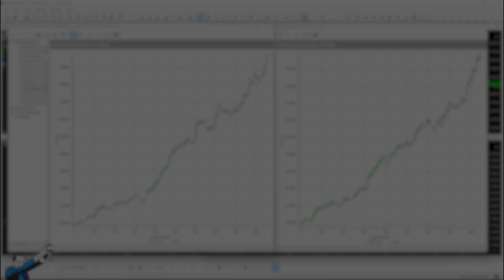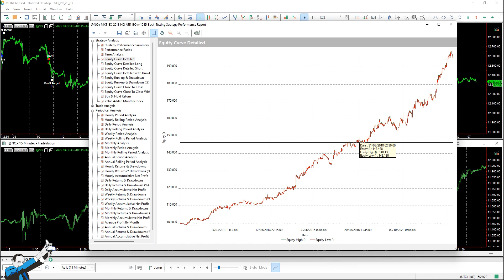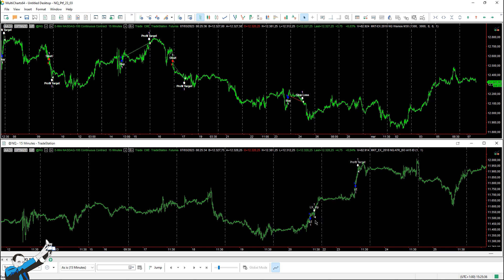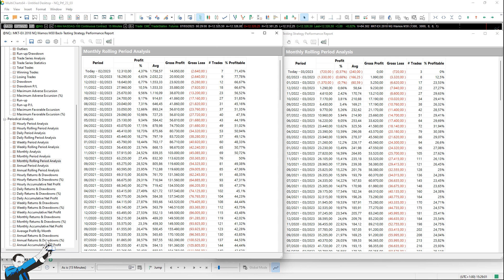Trading sul Nasdaq: 69.000$ di guadagno da gennaio 2022 con queste 2 strategie trend following!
▷ Vuoi sapere come possiamo aiutarti a migliorare il tuo approccio al trading?

Oggi vogliamo proporti due strategie trend following che stanno producendo ottime performance sul future del Nasdaq, uno degli indici azionari più importanti al mondo.

Entrambe le strategie sono state sviluppate nel 2018 e insieme hanno guadagnato ben 69.000$ da gennaio 2022 ad oggi!

Inoltre, una delle due ha un average trade fantastico e sta sovraperformando i risultati dell’in sample…

Guarda subito il video per saperne di più! 😉

Buona visione! 😎

0:00 Introduzione
0:50 Strategia ternd following multiday
2:40 Strategia trend following intraday
4:21 Conclusione